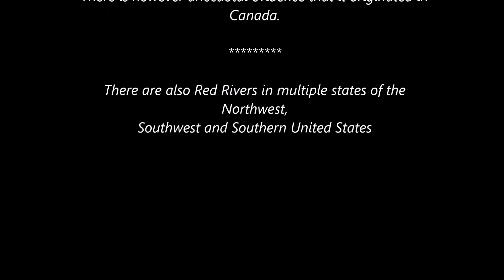The Red River Valley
"Red River Valley" is a folk song and cowboy music standard of controversial origins that has gone by different names—e.g., "Cowboy Love Song", "Bright Sherman Valley", "Bright Laurel Valley", "In the Bright Mohawk Valley", and "Bright Little Valley"—depending on where it has been sung. Data from Wikipedia.